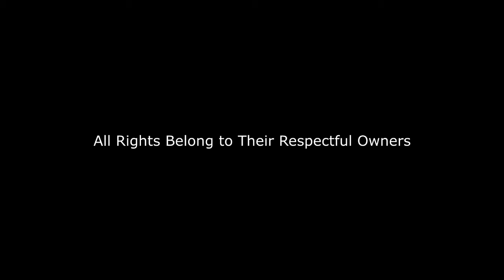Eddsworld | Tom: Your Face Is Getting Old - Sparta Lightspeed Remix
I Think We Get The Point. That's All I Have.